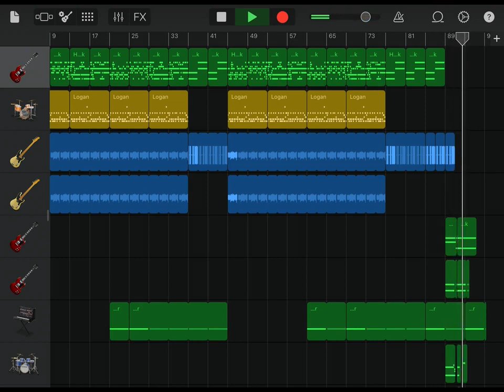Hardcore Lima Rock Free non copyright music Instrumental